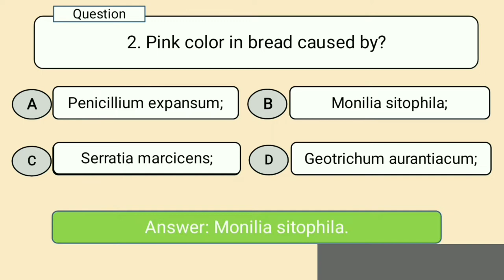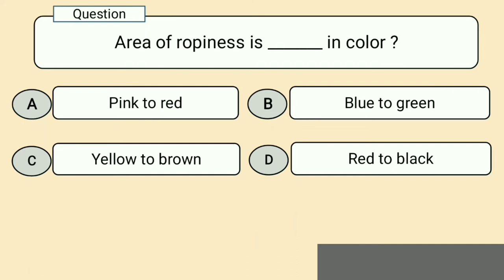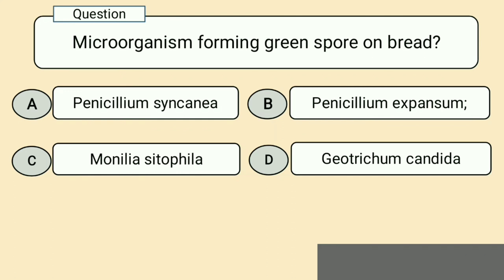MCQs on Spoilage of Bakery or Cereal Products | TSPSC FSO Exam | Food Technology|Microbiology